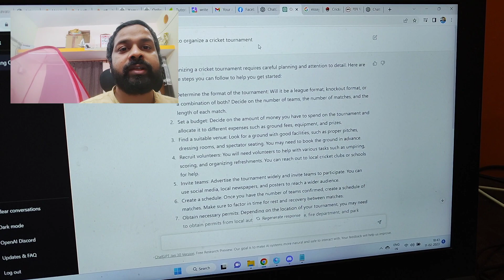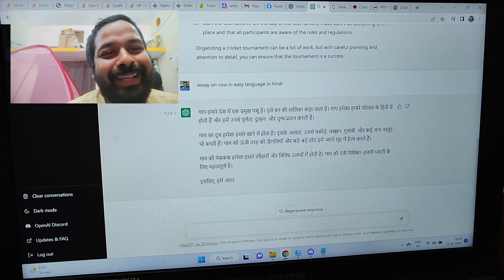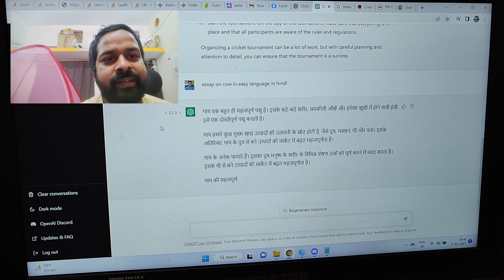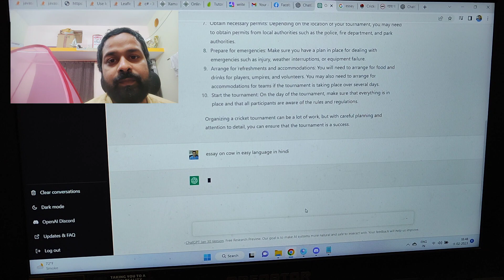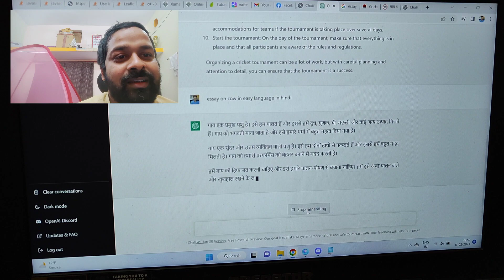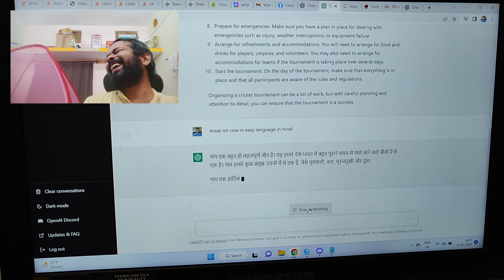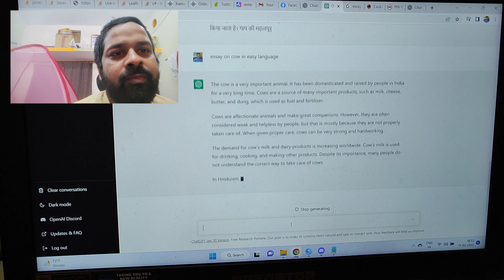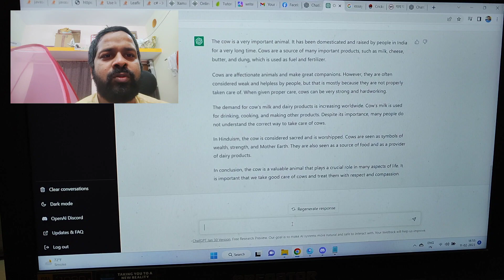chatgpt Fails | Try to not laugh | Fun with ChatGPT | AI Fails when given command in Hindi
Try to not laugh | Fun with ChatGPT | AI Fails when given command in Hindi,